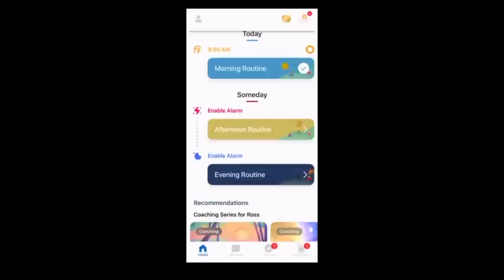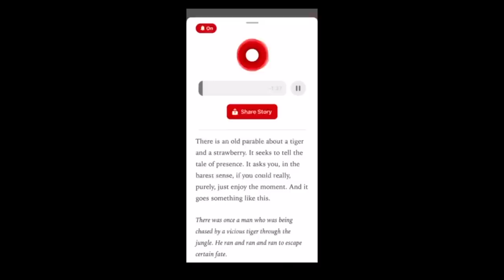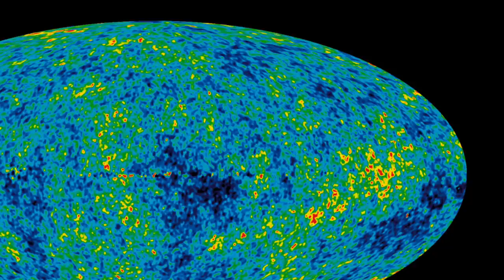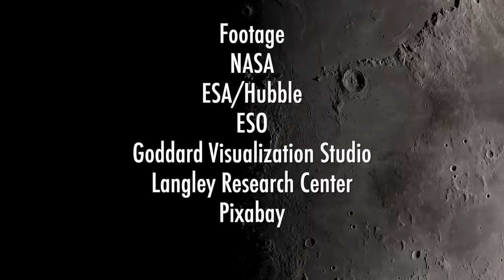Why Don't We Know What Most of the Universe is Made of? w/ Daniel Whiteson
What Made Us? What created us?

Dr. Daniel Whiteson joins John Michael Godier to explore some of the biggest questions about our universe that we don't know the answers to.

Daniel Whiteson
Books with Co-Author Jorge Cham:
Frequently Asked Questions about the Universe
We Have No Idea: A Guide to the Unknown Universe

Podcast:
Daniel and Jorge Explain the Universe

Daniel Whiteson came to came to UCI in 2007 after receiving his Ph.D. in Physics from UC Berkeley.

Professor Whiteson’s research is in the field of Experimental High Energy Physics. He is interested in probing the structure of matter and the nature of its interactions at the very smallest scales, to understand the fundamental nature of our universe. Whiteson is part of the ATLAS collaboration which built, maintains, and collects data from the ATLAS experiment at the Large Hadron Collider, where the Higgs boson was discovered.

In 2014, along with his team, he developed Cosmic Rays Found in Smartphones (CRAYFIS), a smartphone app which uses a cell phone’s camera to detect ultra high-energy cosmic rays (UHECRs). These particles are nearly a billion times as energetic as the particles in the Large Hadron Collider, and their origin is a mystery.

FOOTAGE:
NASA
ESA/Hubble
ESO - M.Kornmesser
ESO - L.Calcada